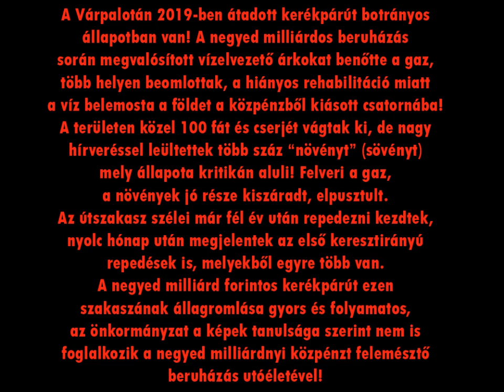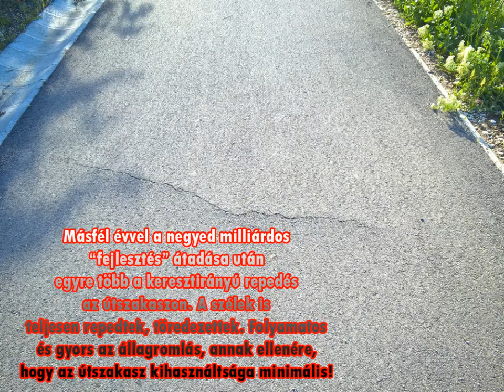Várpalota - kerékpárút negyed milliárdból - jelenleg botrányos állapotban!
Egy, papíron negyed milliárdos költségű kerékpárutat "fejlesztettek" Várpalotára. A kerékpárút jelenleg botrányos állapotban van! A közpénzmilliókból kialakított vízelvezető árkot teljesen belepte a gaz, a területen nem végeztek rehabilitációt, ezért az esővíz a földet lemossa a vízelvezető árokba. A kerékpárút szélei már az első hónapokban elkezdtek repedezni, mára megjelentek a keresztirányú repedések is, holott a terhelés minimális a szakaszon. A leültetett és nagy csinnadrattával beharangozott "több száz növény" - magyarul sövény, gazban áll, egy részük már kiszáradt, a terület teljesen elhanyagolt képet fest (ezt bizonyítják a helyszínen készült képek a videóban), egyértelmű, hogy a Várpalotai Önkormányzat nem foglalkozik megfelelően a területtel, csupán addig számított a terület, míg a helyi lapban lehetett vele "vakítani", illetve tervezési és kivitelezési hibák sora vezet most ahhoz, hogy folyamatos az állagromlás és egyre több a repedés az alig másfél éves kerékpárúton, mely negyed milliárd adóforintot emésztett fel!

Természetesen az állagromlás ilyen mértékű gyorsasága miatt felelősök nincsenek. De ezt megszokhattuk már Várpalotán!